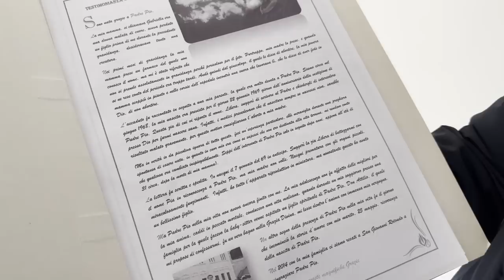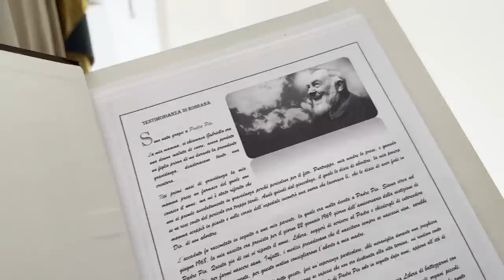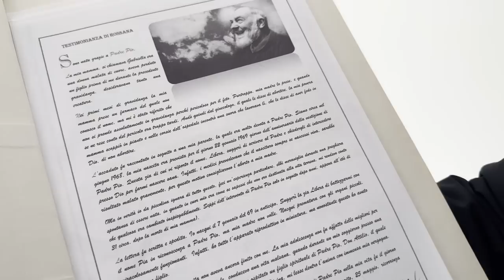Padre Pio è stato sempre accanto a me e non mi ha mai lasciata